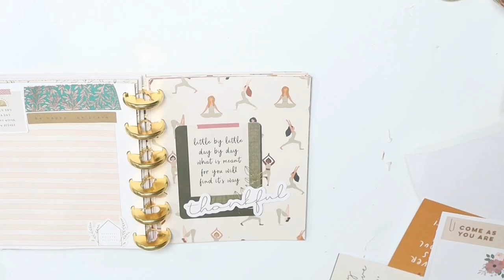DIY Gratitude Journal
Check out how to use The Works All In One Tool and the Disc Power Punch to make your own journal! Alicia Harrison from Crafts of a Different Shade shares the how to. Shop both of these must-have tools at Michaels Stores.